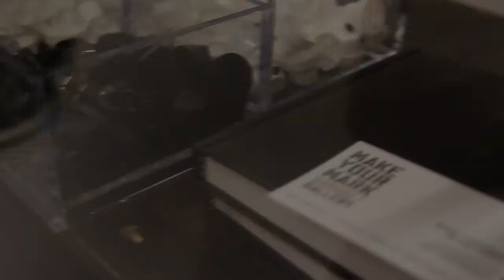Make Your Mark 2011 Suvilahti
Make Your Mark Garage / Gallery, NUGin avajaisnäyttely Suvilahdessa 4.3.2011
NUG on ruotsalainen taitelija, ja yksi Euroopan arvostetuimpia graffitimaalareita.

kuvaus ja editointi: Markku Laine

idea/tuottaja: Liisi Soroush

biisi: Physicas&MC Complex - Radical Now